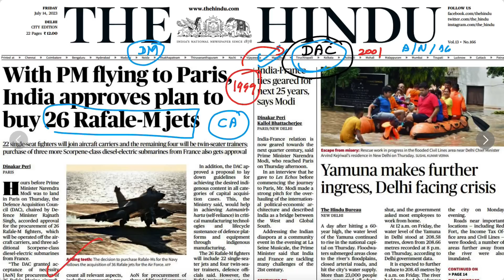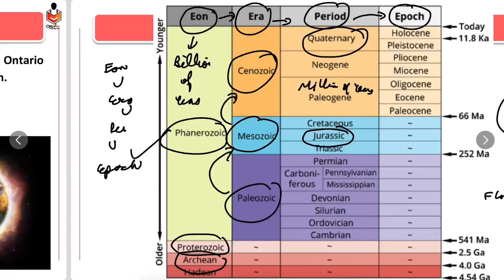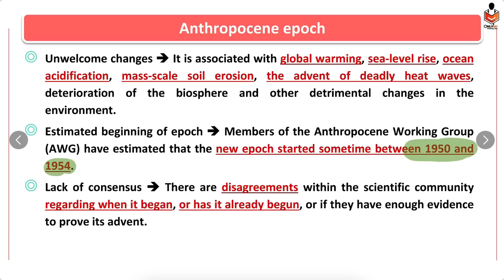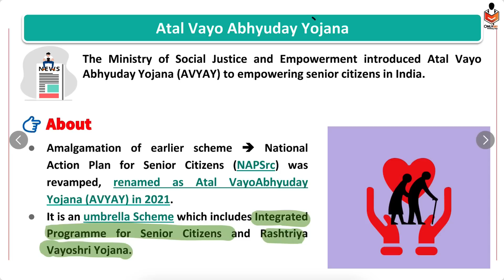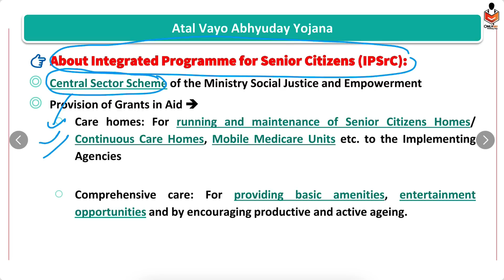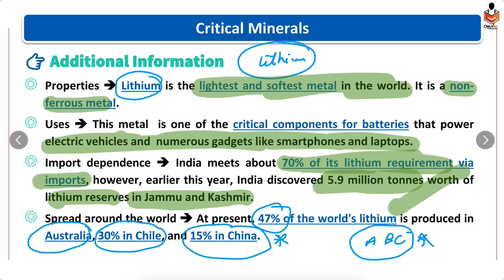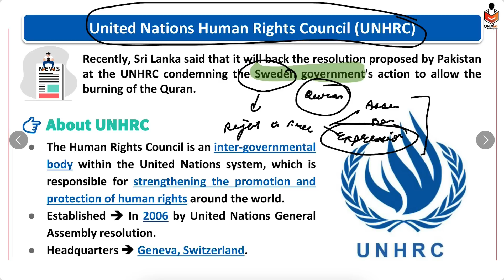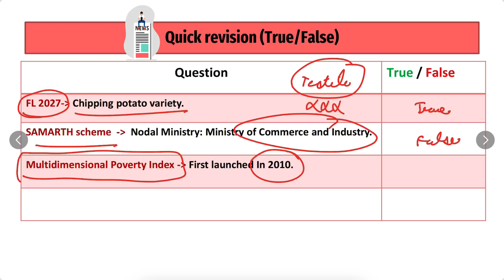14 July 2023, The Hindu Newspaper Analysis | Today Current Affairs | 14 July 2023 News Analysis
For any queries regarding IDMP

For Lecture Pdf Plz Join Telegram Channel

14 July 2023, The Hindu & Indian Express Newspaper Analysis | Current Affairs | UPSC 2024 | OnlyIAS

14 July 2023, The Hindu & Indian Express Newspaper Analysis | Current Affairs | UPSC 2024 | OnlyIAS

OnlyIAS OnlyIAS OnlyIAS OnlyIAS OnlyIAS OnlyIAS OnlyIAS OnlyIAS OnlyIAS

14 July Current Affairs Today | July Current Affairs for UPSC | July The Hindu Analysis

14 July 2023 The Hindu News and Editorial Discussion by OnlyIAS

14 July 2023, The Hindu & Indian Express Newspaper Analysis | Current Affairs | UPSC 2024 | OnlyIAS

00:00 - Introduction
02:18 - Anthropocene Epoch
06:58 - Atal Vayo Abhyuday Yojna
11:37 - Critical Minerals
14:34 - UNHRC
18:32 - Homework
18:38 - Homework Discussion